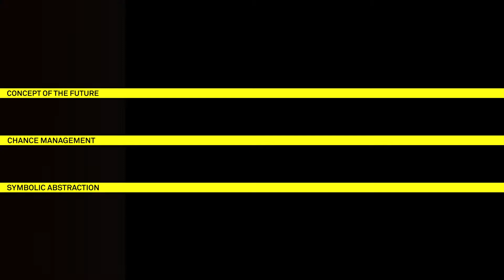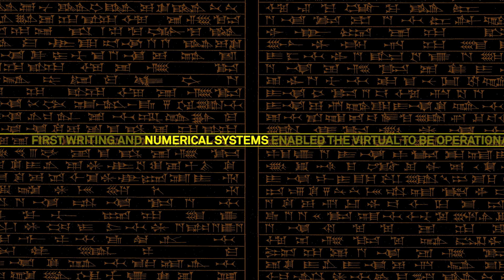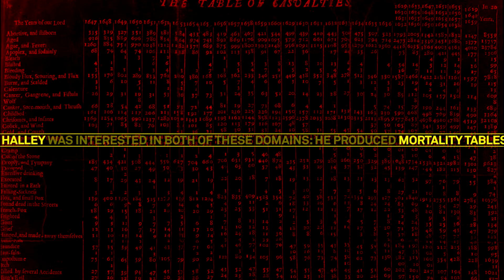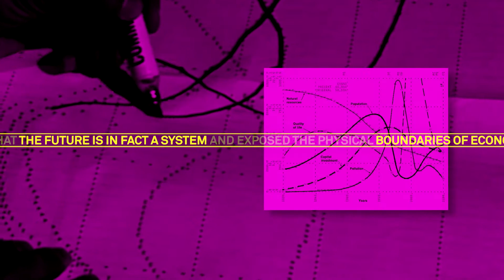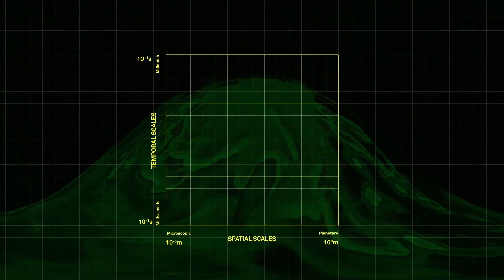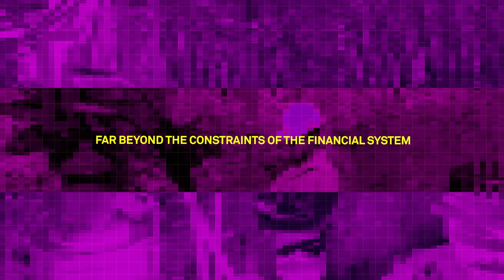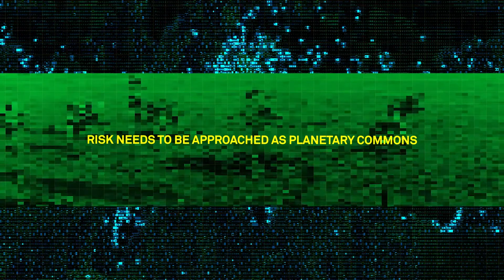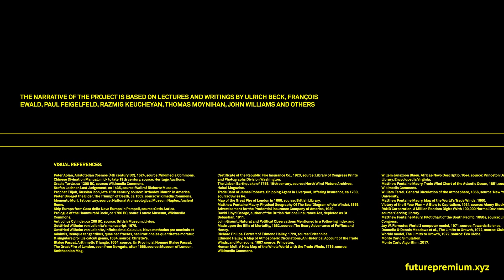TTF 2021 – Future Premium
Future Premium / Предстоящая Выплата
Nico Alexandroff (UK) | Klára Peloušková (CZ) | Alisa Silanteva (RU)

Current technologies of abstraction allow for the past to inform present human actions in order to produce viable futures. However, the understanding of the future as uncertain and volatile doesn’t match the way these technologies are deployed or the way climate related risks are approached. Future Premium explores the ways humanity has conceptualised the future, the technologies that made these ideas possible, and the tools and policies it designed to manage chance and misfortune. Specifically, it focuses on the technologies of insurance and computer modelling and explores their historical, present-day and possible future convergences. The project enquires whether when coupled with climate modelling, insurance can become a medium of climate mitigation and governance. The idea is based on the consideration that the future is deeply uncertain and therefore needs to be continuously produced and reproduced. Thus, insurance is approached as a tool of design rather than prevention. Future Premium identifies three aspects of the current insurance system that need to be taken into account when pondering the transition to insurance of the future: capital protection, uninsurability and collectivisation of risk. The proposition reveals the system's implications for the realms of finance, spatial zoning or governance.

Credits:

The project was developed during The Terraforming 2021 at the Strelka Institute for Media, Architecture and Design in Moscow, Russia

Project team: Nico Alexandroff, Klára Peloušková, Alisa Silanteva
Program Directors: Benjamin H. Bratton, Nicolay Boyadjiev

Additional Credits:

Thanks to:
Daniel Barber
Angelina Davydova
Helen Hester
Ed Keller
Lukáš Likavčan
Suhail Malik
Metahaven
Robert Muir-Wood
Jussi Parikka
Robert Pietrusko
Liam Young